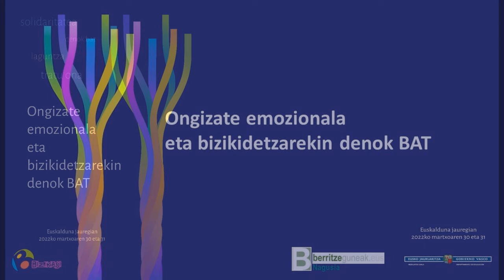Lehendakariaren agurra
Berritzegune Nagusia